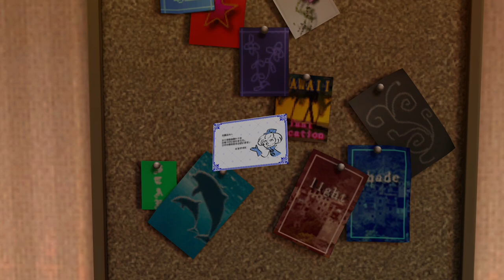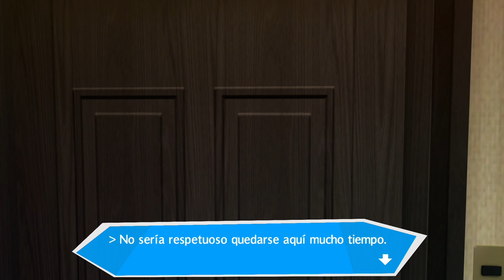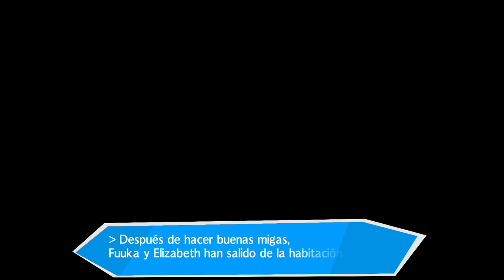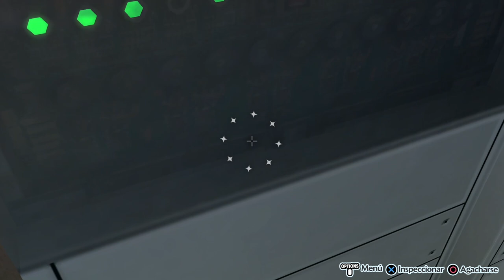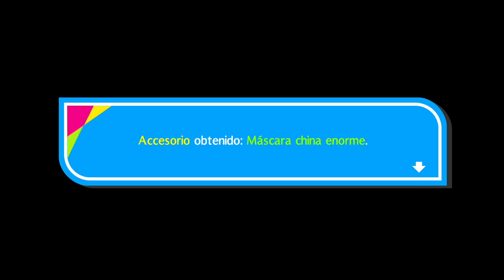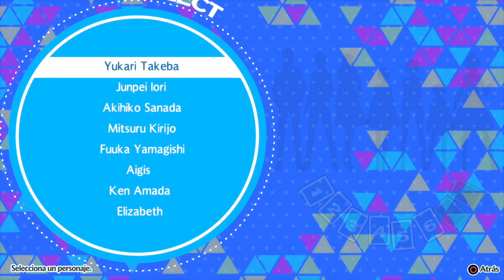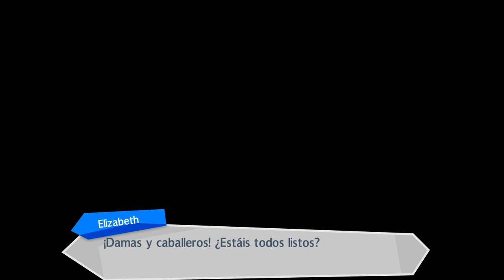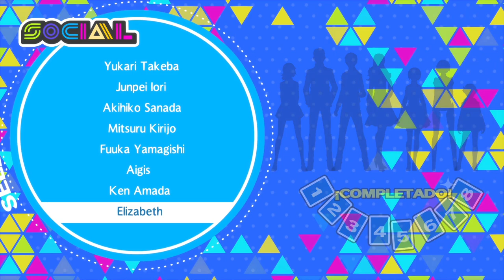LA LECTURA NUNCA TERMINARÁ | PERSONA 3 DANCING IN MOONLIGHT - PARTE 22